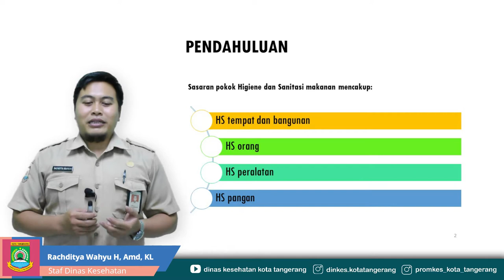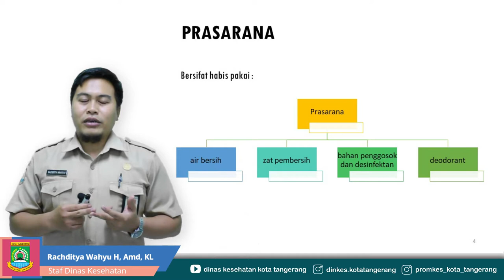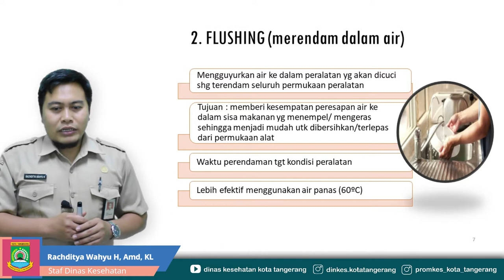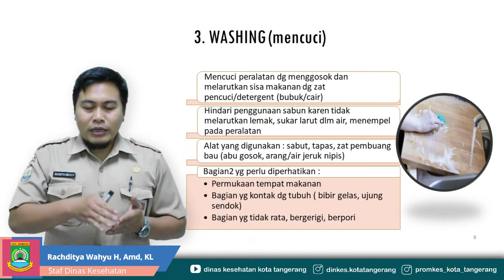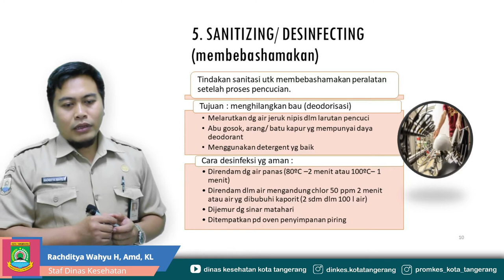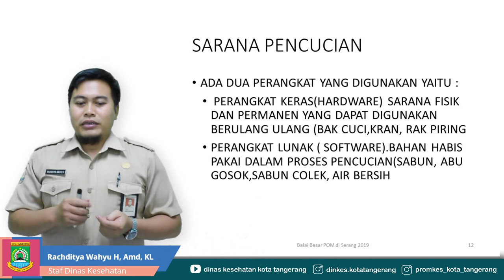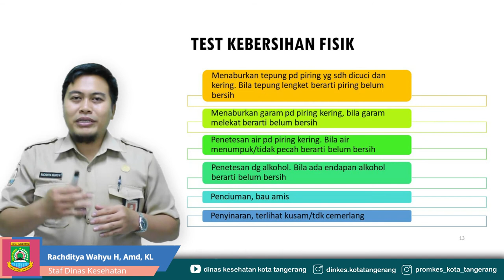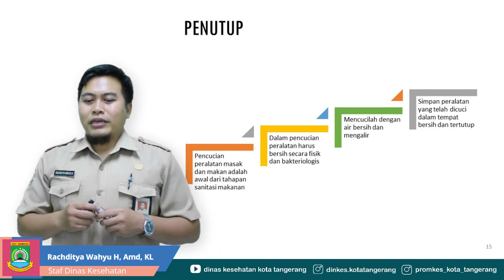Materi Pencucian dan Penyimpanan Peralatan dan Pengolahan Makanan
Seksi Kesehatan Lingkungan dan Penyehatan Pangan Dinas Kesehatan Kota Tangerang